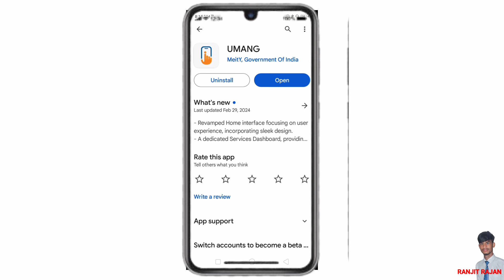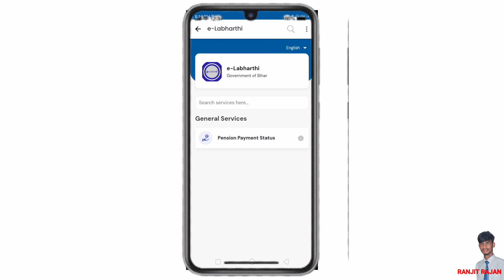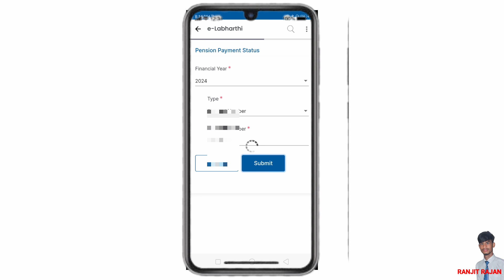पेंशन का पैसा अकाउंट नंबर से चेक करे | Pension kaise check kare | Pension Ka Paisa kaise check kare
Topic:-
pension ka paisa kaise check kare
aadhar card se pension kaise check kare
pension kaise check kare mobile se vridha pension kaise check kare
vridha pension kaise check kare bihar aadhar card number se pension check kare
vridha pension aadhar card se kaise check kare
pension kaise check karen